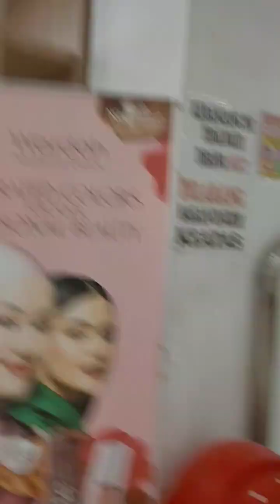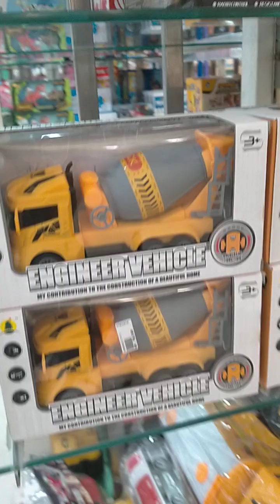18 Februari 2024